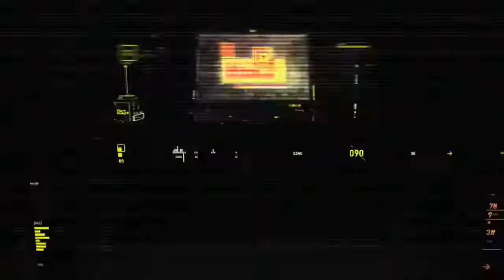Dying Light Funny Moments: SPAZATRON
The intro and outro are not mine I found them on this

Well i was alone for this but that wasen't stopping me.